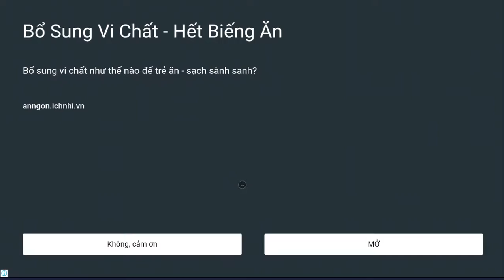Zombie Tsunami Gameplay#7